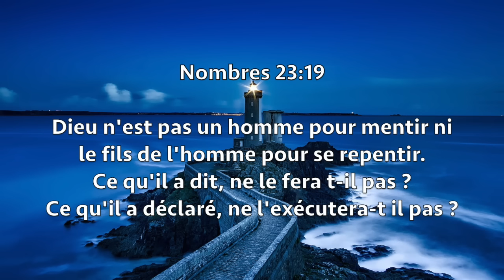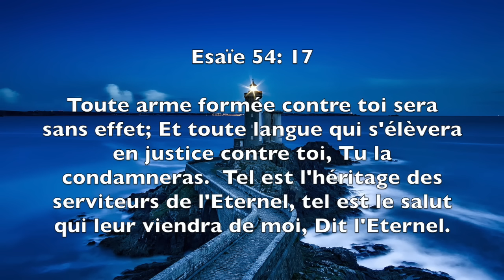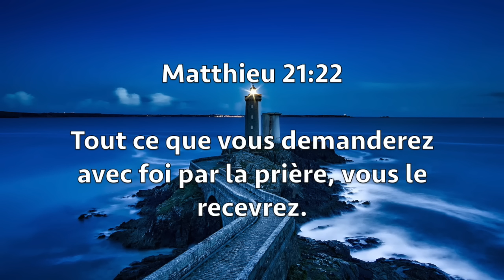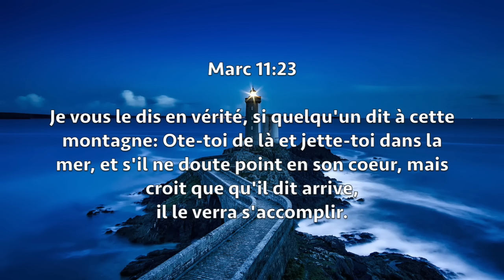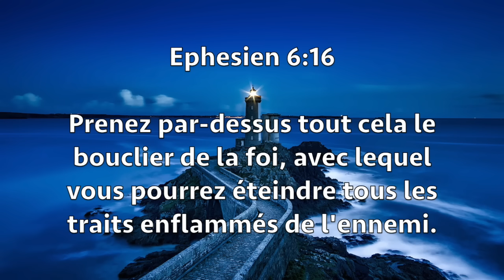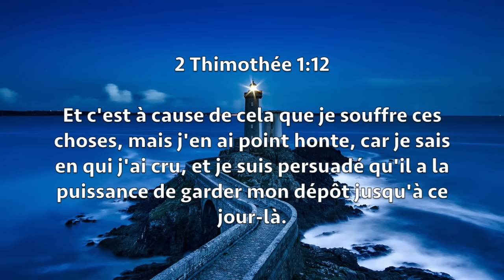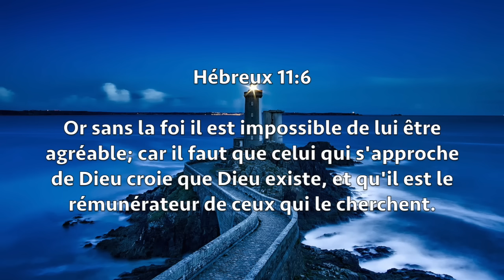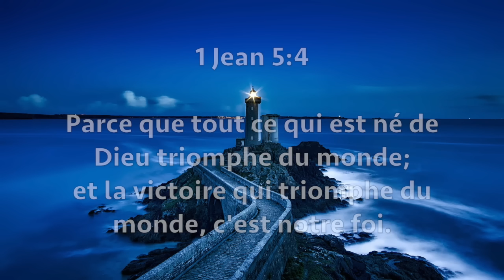33 VERSETS SUR LA FOI — GARDE LA FOI l Canal d'Encouragement by Prisca